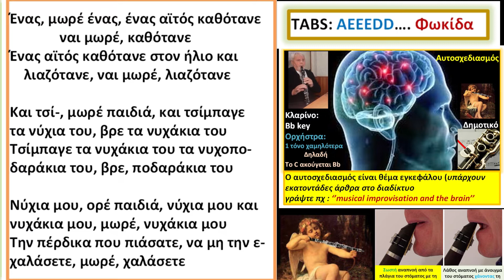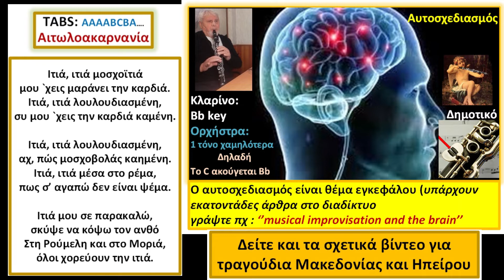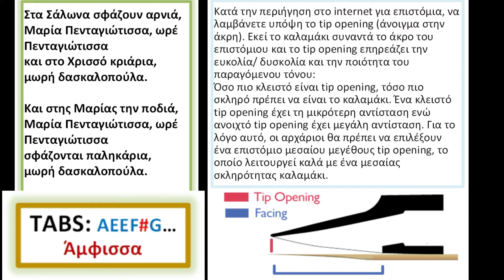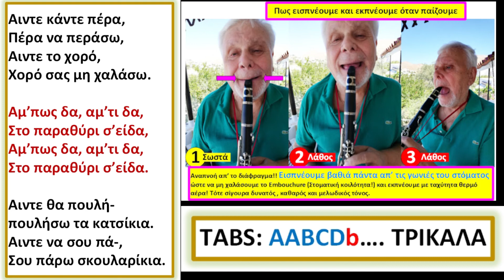Τραγούδια Ρούμελης με κλαρίνο